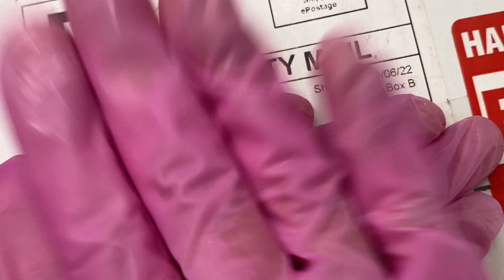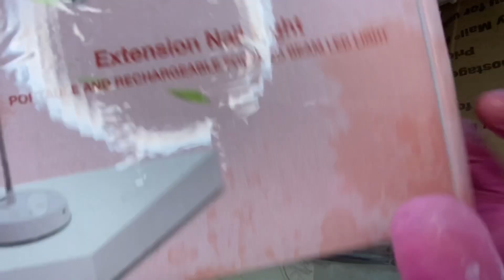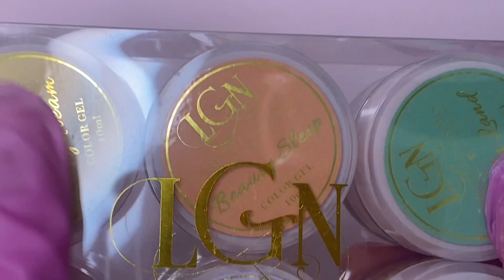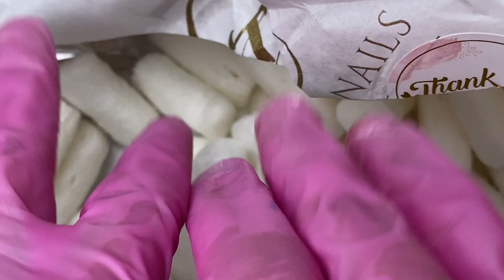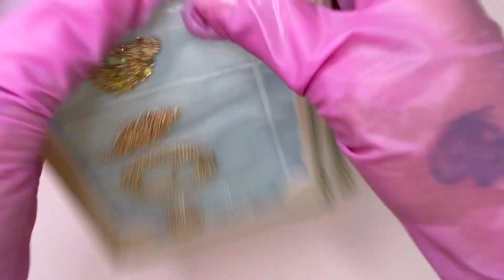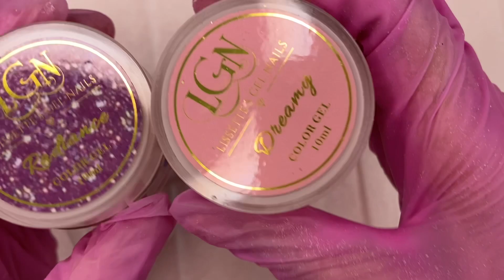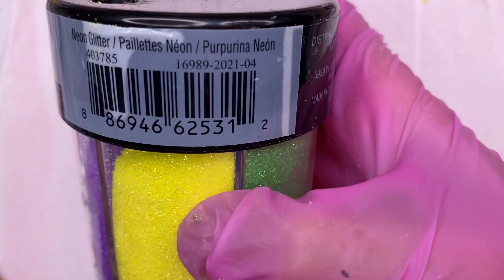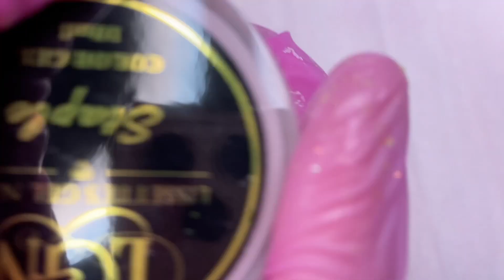Let’s try and review Lissette’s Gel Nails NEW gel paints + nail art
Haaayyy friend !!! Lissette sent over the most amazing nail products!! I can’t wait for you to see everything. I’ll also be reviewing everything and creating a beginner friendly nail art set.

Don’t forget to check out LGN PRO 💕✨
Use code: VanityVal

All of these items were sent to me for free by Lissette and all opinions are my own💕.

💎 uv lamp

💎crystal pick up tool

💎 pink nail wipes

💎 pink gloves

💎pink buffing blocks

💎Winstonia nail art brushes

💎SUPER STRONG Nail Glue

💎fine pink glitter

💎3xl full cover Tips

💎kawaii charms

💎crafting drill

💎gold hoops/ rings

💎large AB Bling kit

💎Gold heart charms

💎 wing molds

💎 Makarrt
-Rhinestone glue
-mini AB bling kit

💎Enail Couture
-10xl stiletto tips
-nail art brushes

💎Kawaii Claws Collection
-magic top coat

WHAT I USE TO FILM MY VIDEOS:

💎 iphone desk stand (perfect for filming nails)

💎hand phone tripod

💎double headed ringlight

Background:
Song: Home (Prod. by Lukrembo)

Although my voice is very high pitched I am a 29 year old woman, NOT A CHILD. My channel is intended for ADULTS and the General Audience. My Channel is NOT directed to children under 13 years of age.
I am also not a licensed nail tech, I am self taught. Use all tools with caution mmmkay 💅🏽✨.